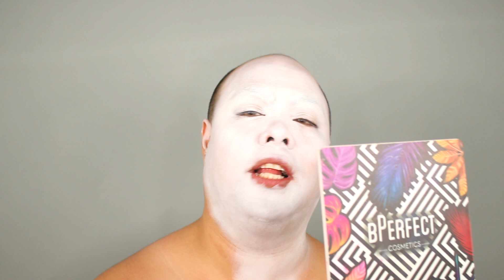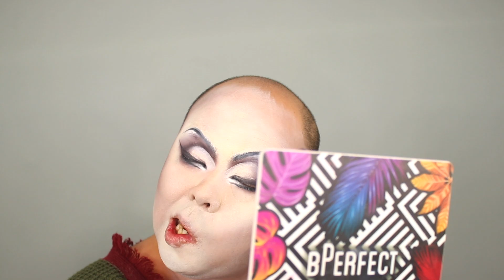RED WIG AND A... SILVER FACE?... | Just 'SUM' Makeup | Divina De Campo Makeup Tutorial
So here's my Divina video! with a few cameos from her recent video with Yuhua, i hope you all enjoy! i had the MOST fun making this xoxo